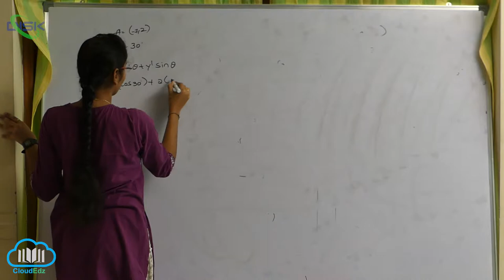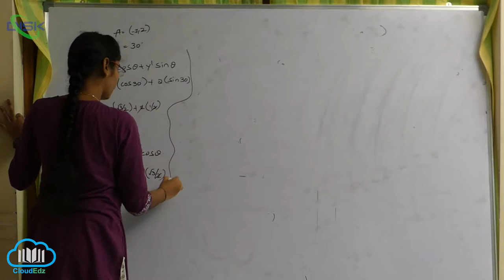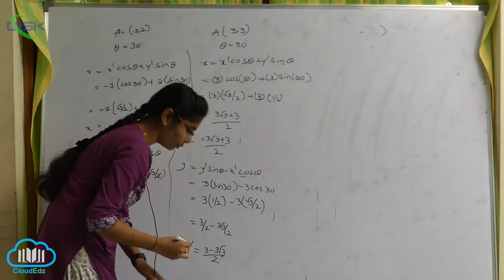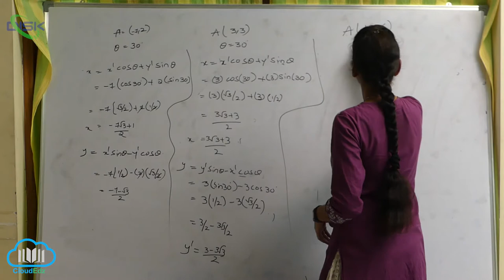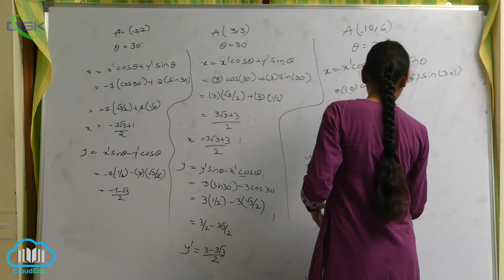అక్షభ్రమణం -ఉత్పాదనలు -దృష్టాంతాలు || అక్ష భ్రమణం మీద సమస్యలు 3 || Disk Telangana